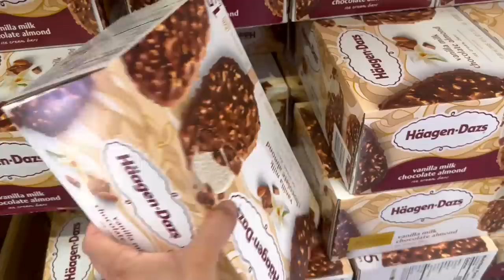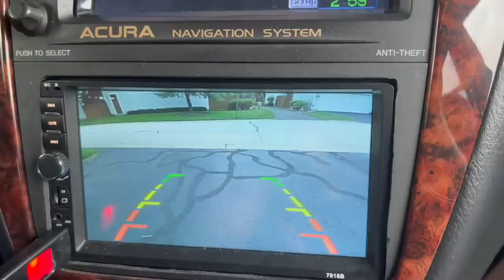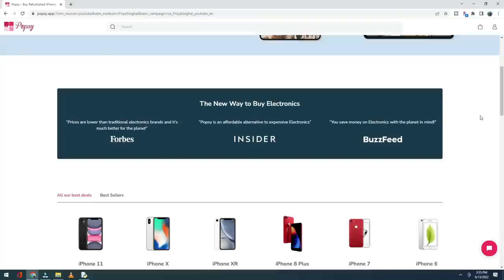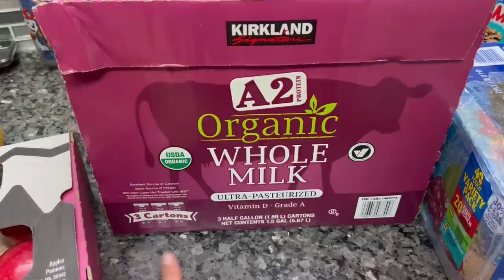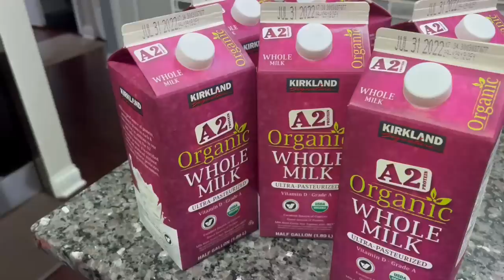Relaxing Weekend Routine in Chicago~ Costco Haul~What My 12 Months Baby eat in a Day~Real Homemaking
Popsy is brand that sells refurbished iPhones at a very low cost.